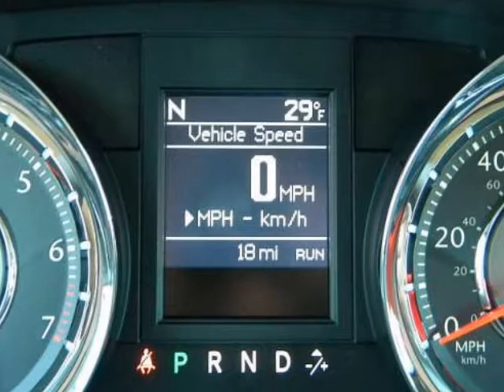2013 CHRYSLER Town & Country 4dr Wgn Touring-L TRACTION CONTROL AIR CONDITIONING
2013 CHRYSLER Town & Country 4 Door Wgn Touring-L

Jackson, MN